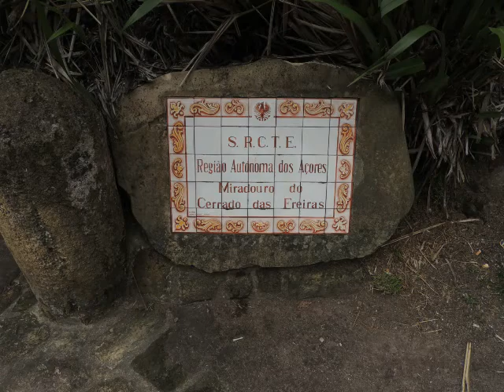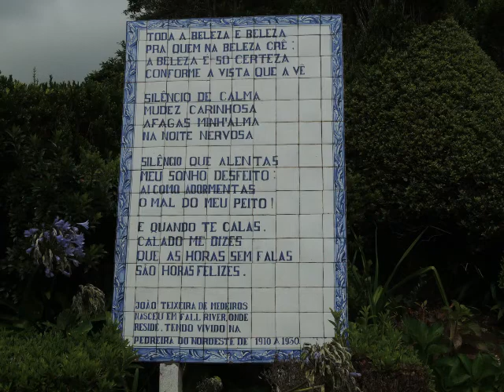ferias de armando da silva SAO MIGUEL ACORES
SAO MIGUEL ACORES